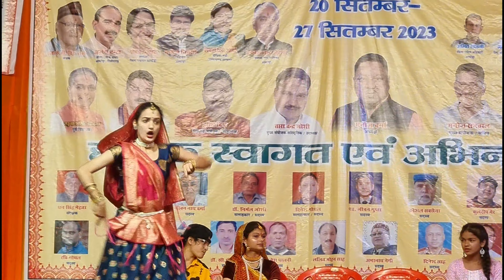झोड़ा प्रतियोगिता से पतिदेव हुए बोर 🤣🤣|| छोटे देवर जी का Performance👌😍|| Daily Vlog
Vlogging Gear :-